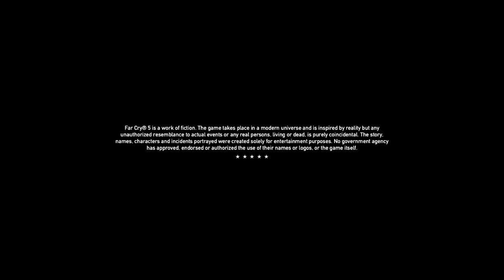DON'T LOOK AT THE VR VIDEO!!!!!!!!!!!!!!!!